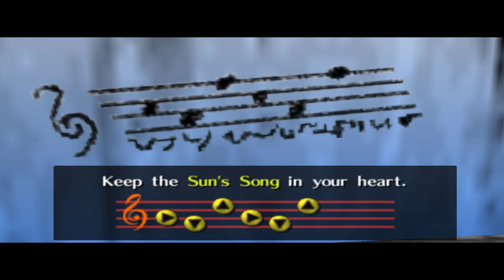The Legend of Zelda: Ocarina of Time - EP 7 - Goron City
Playing Zelda on the N64!

Thanks to Project LAUNCH for the intro